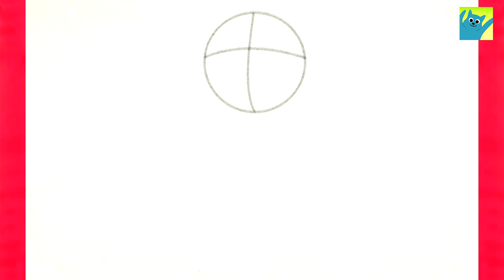How to draw disgust from inside out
How to draw disgust from inside out 2 step by step easy disney pixar

inside out, disney, disney pixar, movie, anger, disgust, riley, disney +,
እንዴት እንደሚሳል
كيف ترسم
Ինչպես նկարել
necə çəkmək
nola marraztu
কিভাবে আকে
як маляваць
kako crtati
как да рисувам
ಹೇಗೆ ಸೆಳೆಯುವುದು
com dibuixar
сурет салу
sa unsa nga paagi aron sa pagkalos
mmene kudzatunga
如何画
如何畫
nzira yekukwevera
කොහොමද අඳින්නේ
그리는 방법
kako nacrtati
çawa bikujin
hvordan man tegner
ako kresliť
kako narisati
Kiel desegni
kuidas joonistada
Paano Gumuhit
kuinka piirtää
como deseñar
sut i dynnu
როგორ დავხატოთ
איך לצייר
hogyan rajzolj
esi ise
ווי צו ציען
cara menggambar
描く方法
cara nggambar
របៀបគូរ
ວິທີການແຕ້ມ
duci
kā zīmēt
kaip piešti
wéi zeechnen
како да црташ
എങ്ങനെ വരയ്ക്കണം
kif tfassal
me pehea ki te utu
कसे काढावे
хэрхэн зурах
څنګه رسم
چطوری طراحی کنیم
jak narysować
ਕਿਵੇਂ ਖਿੱਚਣਾ ਹੈ
кантип тартат
cum să atragă
как нарисовать
le auala e faalatalata
Како цртати
ho hohela joang
ڪئين ٺاهيو
வரைவது எப்படி
jak kreslit
ఎలా గీయాలి
nasıl çizilir
як намалювати
indlela yokudweba
indlela ukudweba